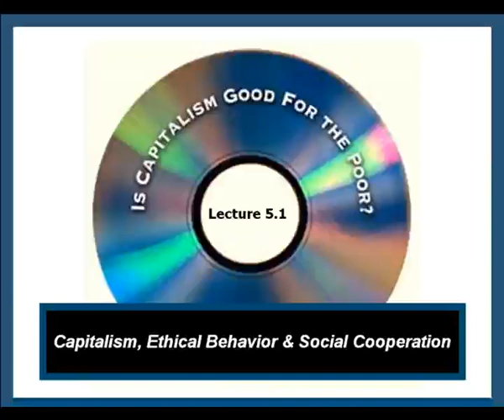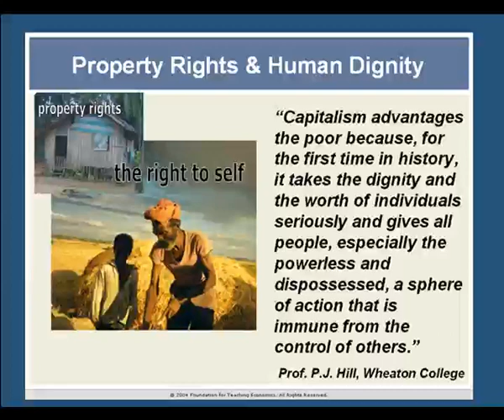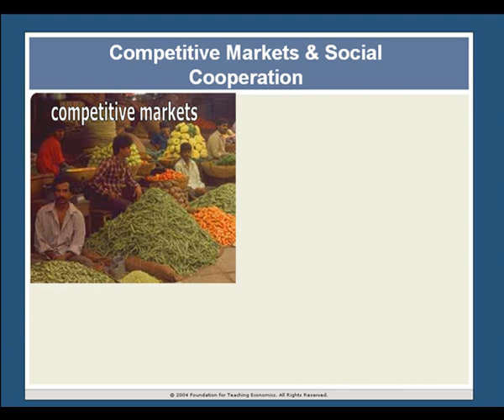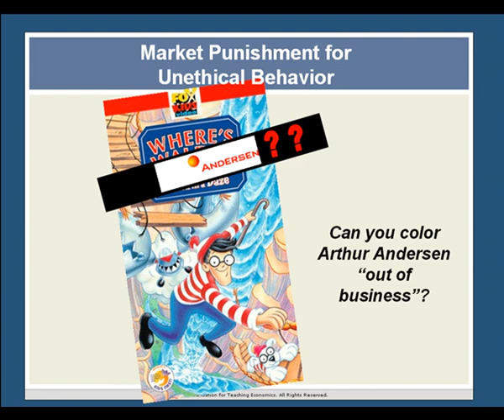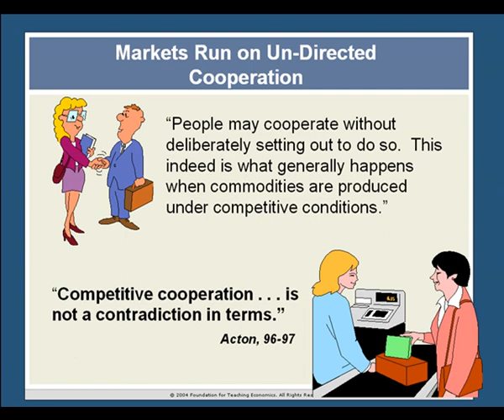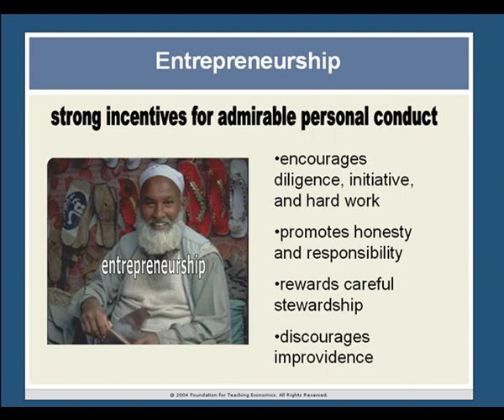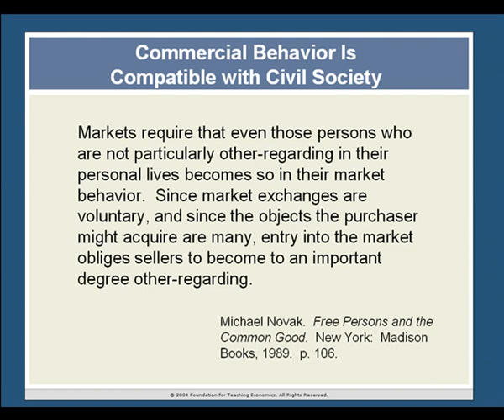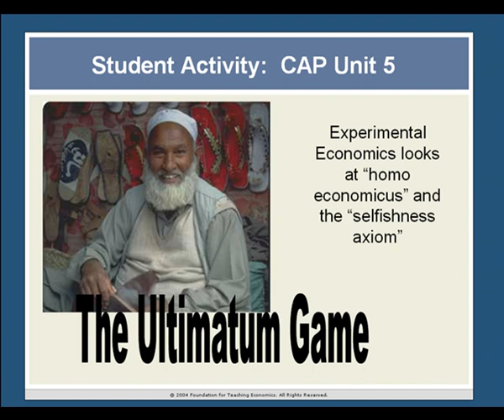Lecture 5-1: Capitalism, Ethical Behavior, and Social Cooperation